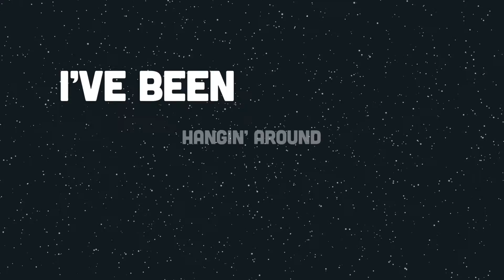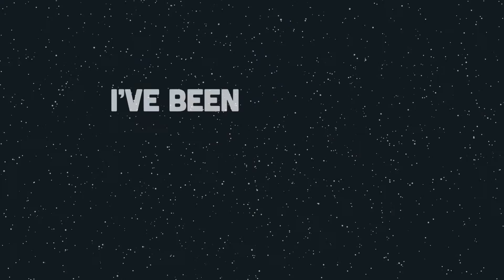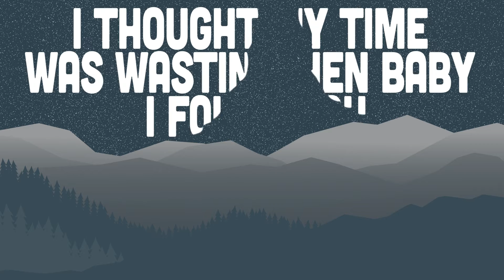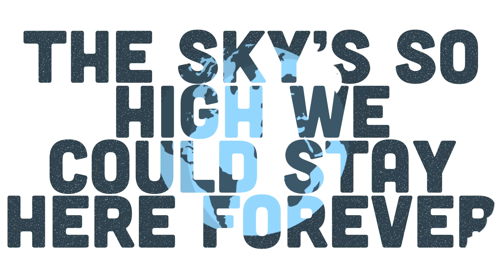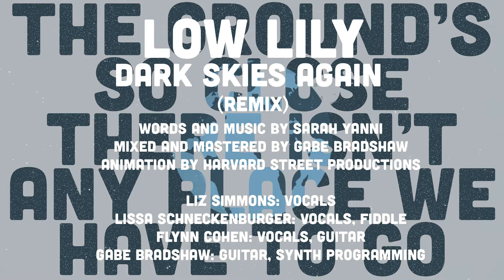LOW LILY "Dark Skies Again" Remix [Official Music Video]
Words and music by Sarah Yanni (BMI)

Mixed and mastered by Gabe Bradshaw @ Hawkmoon Audio
Animation by Harvard Street Productions
Music produced and arranged by Gabe Bradshaw and Liz Simmons
Inspired by remix ideas from Sean Boyd @ ArtFarm Recording

Liz Simmons~ vocals
Lissa Schneckenburger~ vocals, fiddle
Flynn Cohen~ vocals, guitar
Gabe Bradshaw~ guitar, synth programming

Went real far from home, I didn’t know what I’d find
Things had been tough and I needed some peace of mind
I put miles of ocean between me and it all
Lay down under the stars til I felt real small.

Dark skies again
Dark skies again
I’ve been hanging around that dirty town too long
Sometimes you don’t know where it’ll all come down.

It’s quiet out here where the nights are dark and low
And it’s lonesome sometimes but I’ve got no thought to go
Well I’ve learned it the hard way and maybe you have too
Ain’t nobody else gonna find your way for you.

Dark skies again
Dark skies again

You can follow the love but sometimes it leads you nowhere
Just a broken down kitchen and a streetlight that blocks the moon
Oh the wantin’ is simple but the gettin’ takes a lifetime it’s true
I thought my time was wastin’ then baby I found you.

Dark skies again
Dark skies again

The sky’s so high it goes on forever the ground’s so close it feels like home Let’s just stay here a little longer there isn’t any place we have to go
The sky’s so high we could stay here forever
The ground’s so close there isn’t any place we have to go